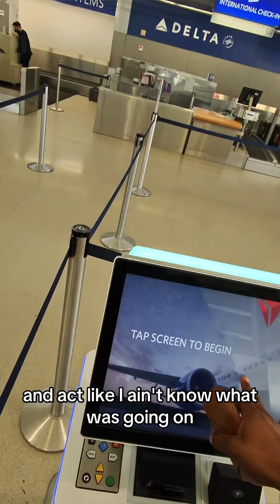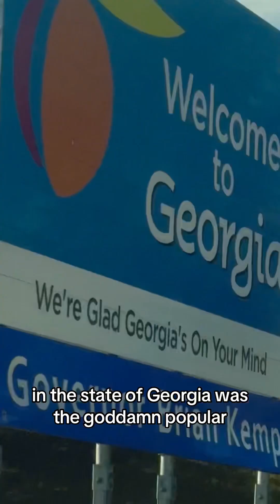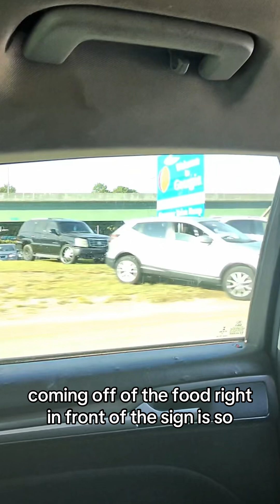I wasn’t even five minutes into the trip and had experienced so much so fast